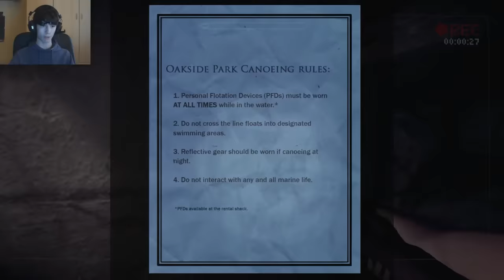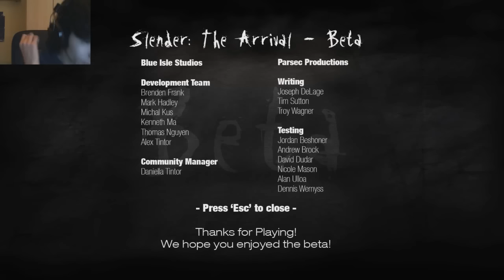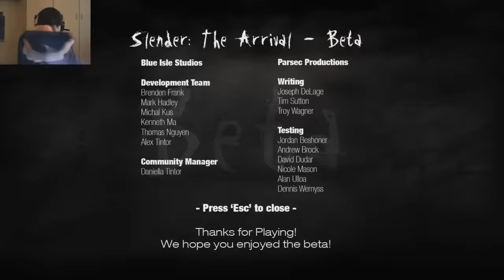CE L'HO FATTAAA!! - Slender: The Arrival (BETA) FINALE 8/8 [in Webcam LIVE]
Raga scusate se il video di oggi è stato relativamente corto, ma non potevo prolungarlo più di tanto :(  Che dite, un episodio speciale di 20/25 minuti su The Grudge, pieno di spaventi basta a farmi perdonare? ;)